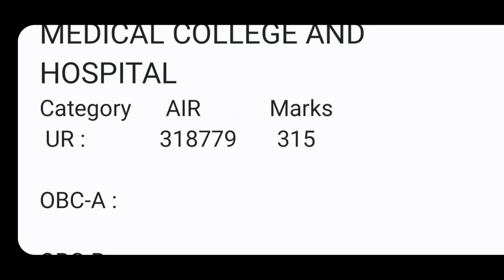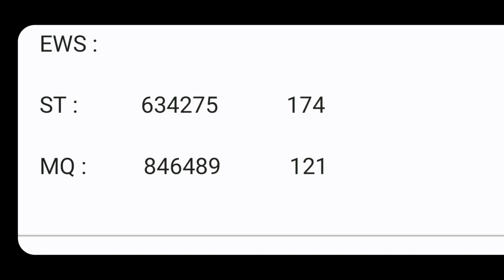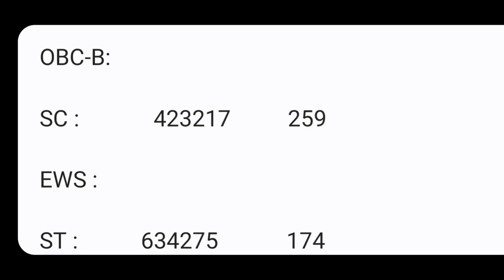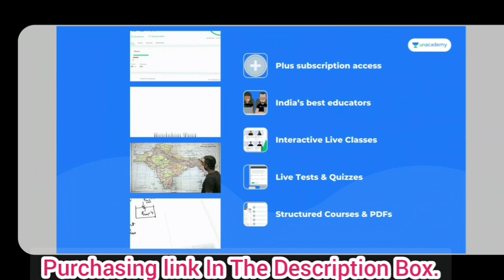Calcutta Unani Medical College 2nd Round Cut Off in NEET-UG-2021 | Category Wise | Subhojit Ghosh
*Description Box*

Unlock code SG200.